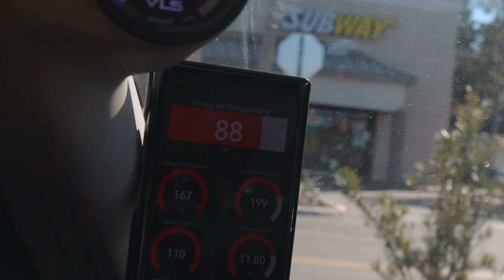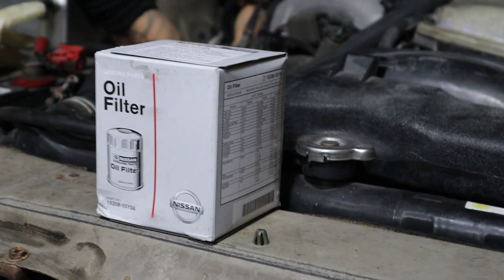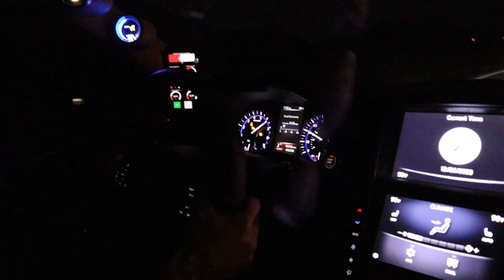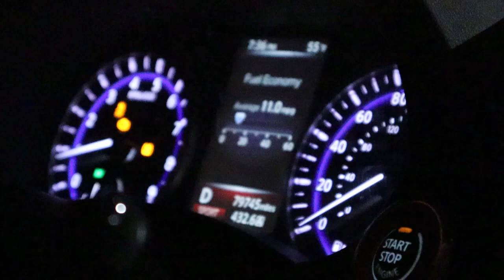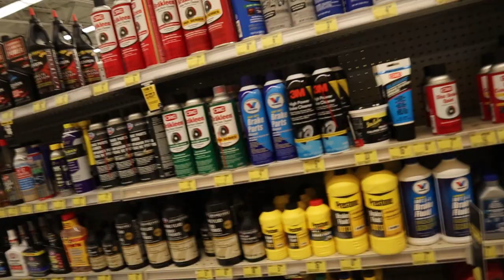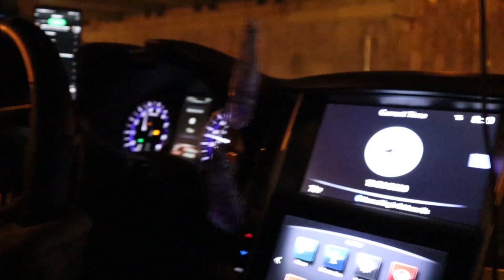GOT MY GIRLFRIEND A 350Z! | Fixing the 240sx | Supercharged Q50 HITS +140MPH!!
RR

We took my girlfriends 350z out the DUST! & we're bringing her back to life for CHRISTMAS!!

Gauge Pod/Phone Mount Pillar!!!

 I'm taking my car building experience and documenting all the  times for you guys to enjoy and follow the journey! I will be building multiple cars on this channel and helping my followers with there questions & building experience! we have some really exciting cars to start off with and more to add to the "dream list". If you guys want to follow and support this journey: Please follow & share and ENJOY!

CHECK OUT MT NEXT VIDEO !!!-